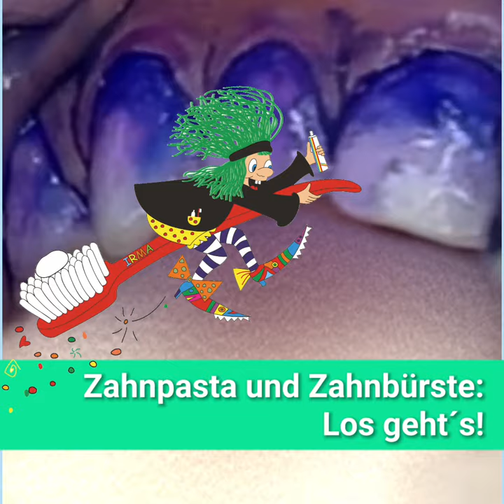Ist Zahnbelag schädlich? JA! Er ist die Ursache von Karies und Zahnfleischentzündungen.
Liebe Eltern, liebe Kinder, liebe Erzieher*innen,
ist Zahnbelag schädlich? Ja, er ist die Ursache von Karies und Zahnfleischentzündungen. Daraus ergibt sich die Frage "Alles sauber oder was?" Aber was heißt eigentlich, Zähne sauber putzen?                 Viele von euch denken vielleicht, es geht darum, die Krümel vom letzten Essen rauszuputzen. Die Fachleute meinen aber, ihr sollt den bakteriellen Zahnbelag (=Plaque) beseitigen. Die Plaque ist fast unsichtbar, nämlich so weiß wie der Zahn selbst.

Was nun?

Schritt 1: Ihr macht euch den Zahnbelag mit einem Färbemittel sichtbar. Das geht gut mit zum Beispiel miradent 2-Tone-Plaquefärbemittel und einem Wattestäbchen. Schmeckt nach Nichts und gibt keine Schweinerei im Badezimmer. Ihr streicht einfach über den Zahnfleischrand, denn da sitzt die meiste Plaque. Und dann darf das Kind einmal mit Wasser spülen und ausspucken.

Schritt 2: Die Farbe rosa zeigt euch, das ist der Zahnbelag, der sich den Tag über auf den Zähnen gebildet hat. Plaque ist bakterieller Zahnbelag. Er hat sich innerhalb von 24 Stunden mit Hilfe von Zucker auf den Zähnen gebildet. Milliarden von Plaquebakterien in einer zuckerhaltigen Grundsubstanz kleben auf den Zähnen. Noch löst er keine Karies aus, wenn man ihr ihn nach dem Abendessen von den Zähnen eures Kindes mit IRMAs Zauberstab, der  Zahnbürste -:)), entfernt.
Erst wenn die Farbe blau ist, dann ist die Plaque schon ein paar Tage auf den Zähnen eures Kindes und führt bei unzureichender Entfernung zu Karies. Oh je und hellblau? Da klebt die Plaque wie Superkleber schon Wochen auf den Zähnen und ist wirklich gefährlich für euer Kind.

Schritt 3: Ganz einfach! Entferne die Farbe von allen Zähnen deines Kindes.
Ist die Farbe weg, ist auch die Plaque weg und die Zähne deines Kindes bleiben gesund.
Viel Erfolg!!!